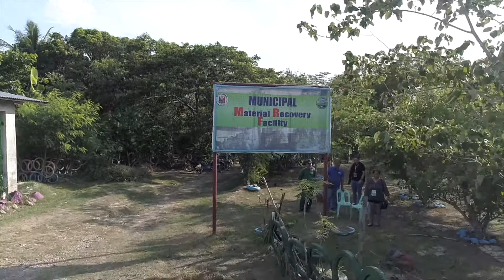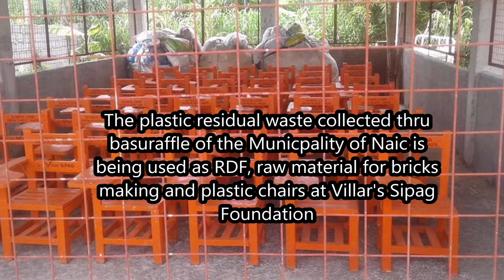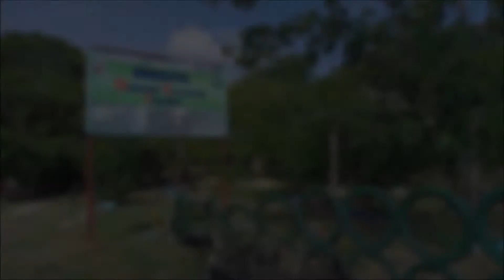CBFW Operation - LGU-Naic, Cavite